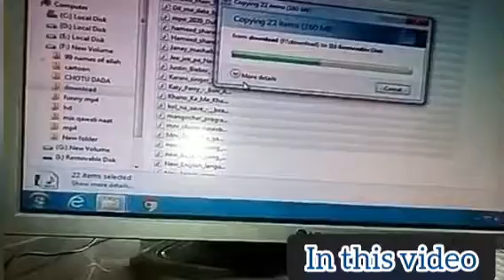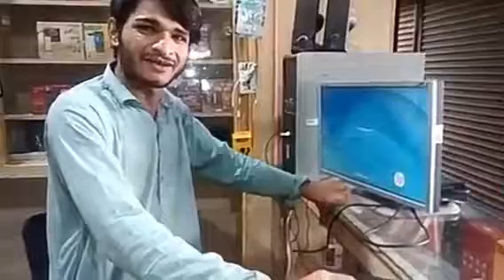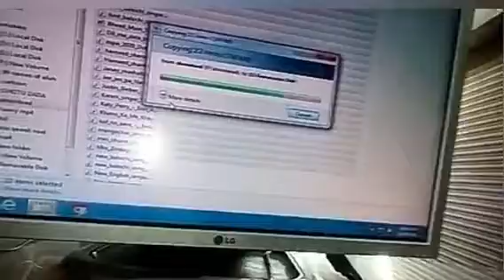Colgate Sy mera Vlog Memory ban gaya 😘 | Corrupted memory repair vlog